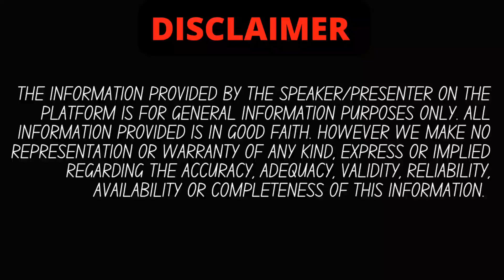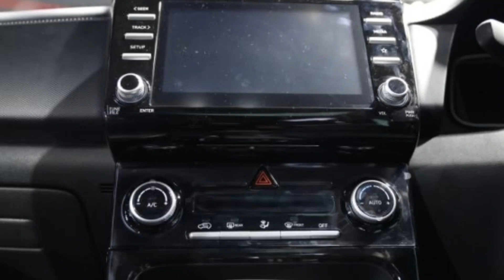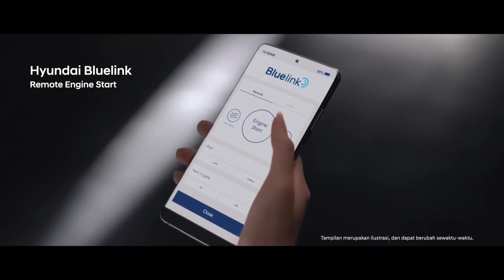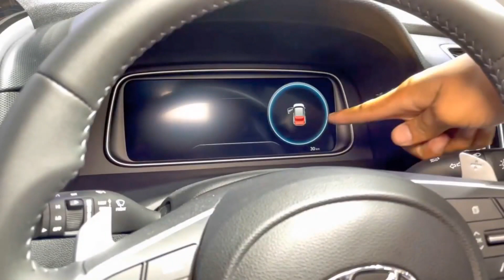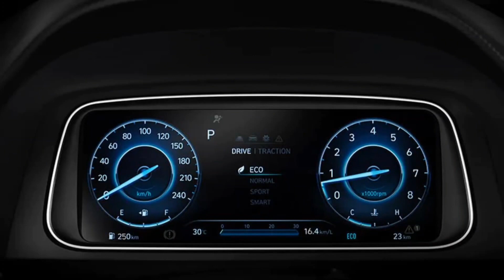Hyundai Creta Facelift 2023💥July Launch ?🔥ADAS, 360 Camera, features, price | Auto authority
highlits :
Hyundai Creta Facelift Launch Date, Expected Price
What is the expected launch date of Hyundai Creta Facelift?
Is Creta worth buying in 2022?
Is New Creta coming?
What is the waiting period for Hyundai Creta?
hyundai creta
2022 hyundai creta
creta 2022
creta facelift
2022 hyundai creta facelift
creta facelift 2022 india
hyundai creta
creta 2022 india
new creta 2022
2022 creta facelift
hyundai creta
hyundai
hyundai creta 2022
creta
creta hyundai
2022 hyundai creta
hyundai creta 2021
2020 hyundai creta
hyundai creta facelift 2022
creta 2022
hyundai creta grand
all new hyundai creta
review hyundai creta
hyundai creta 1.4 turbo
test drive hyundai creta

is video me hamne aapko hyundai creta 2023 ke baare me sab details batayi hai jo official hai, agar aapke koi sawal hai to comments me aap zarur puch sakte hain , agar video pasand aayi to LIKE,SUBSCRIBE KAR DENA. aapka ek subscribe hame aur motivate karta hai aapke liye aur zyada interesting videos banane keliye.

creta car
creta sx
creta top model
creta modified
Hyundai Creta
Hyundai Creta 2023 model
Hyundai Creta s
Hyundai Creta sx executive
2022 hyundai creta
hyundai creta
2022 hyundai creta facelift
creta facelift 2022
creta facelift
2022 hyundai creta facelift
new creta 2022
creta
2022 hyundai creta interior
hyundai creta variants explained
hyundai creta s
hyundai
2022 hyundai creta price in india
2022 hyundai creta e variant
2022 hyundai creta s variant
hyundai creta ex
creta diesel
hyundai creta diesel review
hyundai creta diesel
creta e diesel
2022 creta diesel
creta diesel review
creta diesel mileage
hyundai creta diesel price
hyundai creta diesel hindi
creta 2022 diesel automatic
creta e
creta sx
new creta
creta car
hyundai creta sx diesel manual 2022
creta 2022,
creta facelift,
2022 hyundai creta facelift,
2022 hyundai creta,
hyundai creta,
2022 creta facelift,
creta new model 2022,
creta,